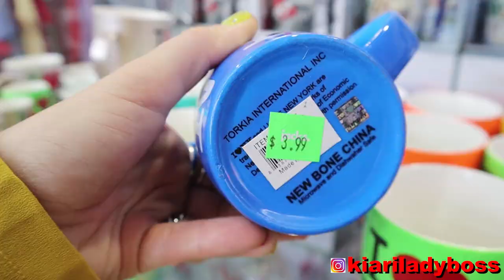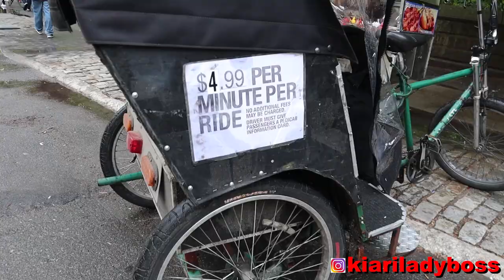Cose da non fare assolutamente a New York ❌⛔️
Consigli su cose da non fare a New York e suggerimenti utili per cose pratiche.

💬16 cose da vedere a Central Park:
shorturl.at/dkzKV

Little Italy nel Bronx:
Video non disponibile al momento

Lyft: KIARA71772
Uber: 8as3o
VIA : kiara9r7